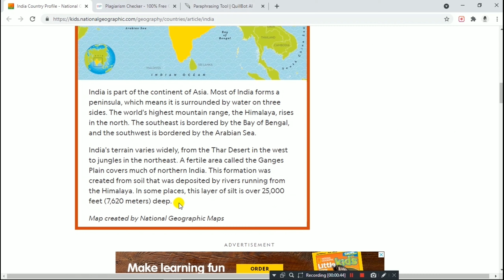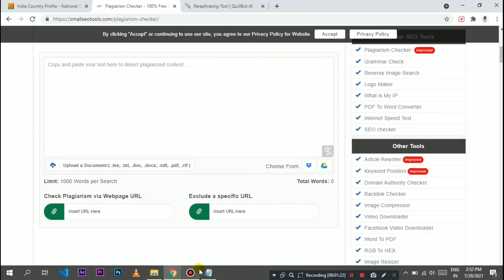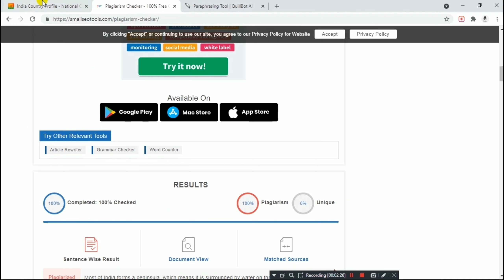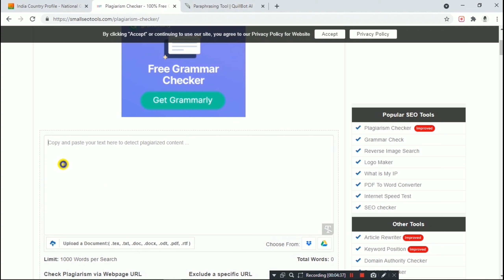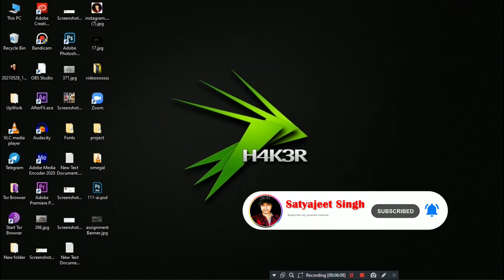How To Remove Plagiarism || Remove Plagiarism For Free || Remove Plagiarism 100% |Plagiarism Checker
This video is all about "How To Remove Plagiarism || Remove Plagiarism For Free || Remove Plagiarism 100%"

[Keywords]

how to remove plagiarism,
remove plagiarism,
plagiarism remover,
plagiarism,
how to remove plagiarism from a document,
how to remove plagiarism from a thesis,
plagiarism checker,
how to remove plagiarism from turnitin,
how to avoid plagiarism,
how to remove plagiarism from thesis,
how to remove plagiarism from assignment,
plagiarism checker free,
plagiarism remove,
avoid plagiarism,
remove plagiarism from research paper,
remove plagiarism 100%,
free tools to remove plagiarism,
plagiarism checker free,
remove plagiarism,
free plagiarism checker,
plagiarism checker,
plagiarism remover,
plagiarism,
free online plagiarism checker,
how to check plagiarism online free,
remove plagiarism for free,
plagiarism for students,